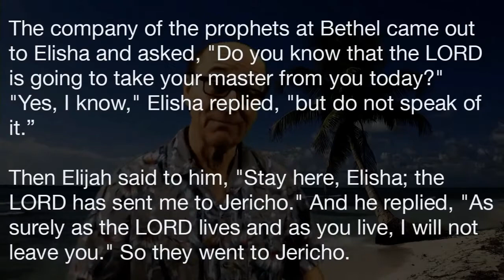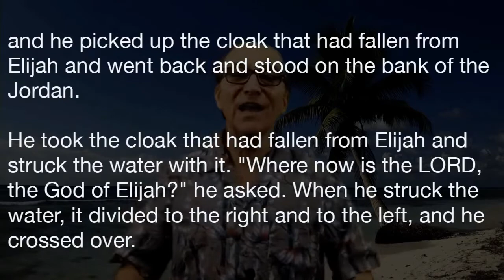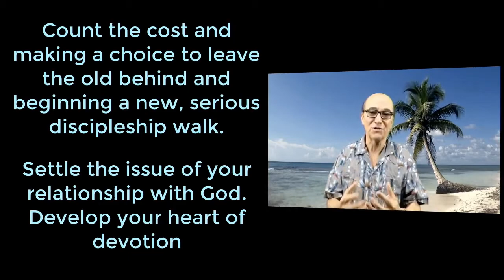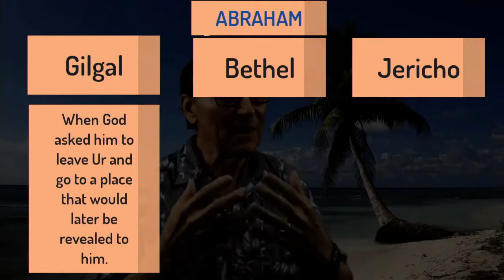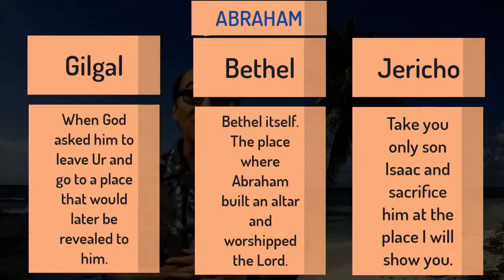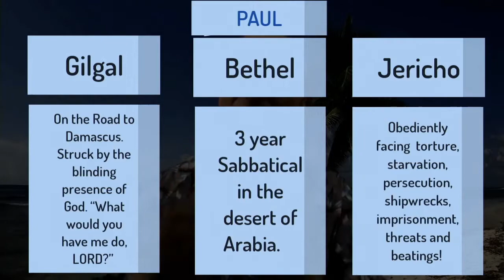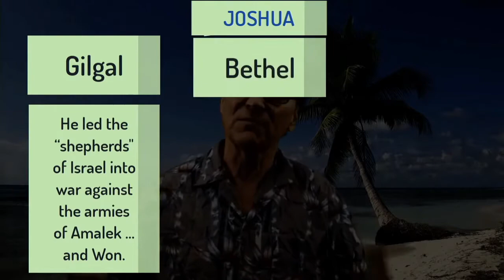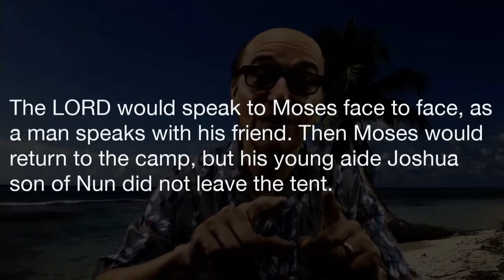3. Jericho The Place of Radical Faith and Obedience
It's probably no surprise that the city of Jericho represented to Elisha a place of radical faith and obedience. A disciple doesn't stay at Jericho but it is pretty much a guarantee that he or she will visit Jericho from time to time in their discipleship walk with the LORD.